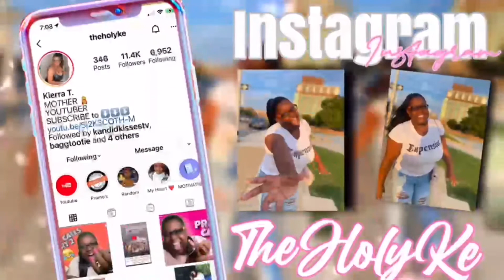3 Growth Tactics for Small Youtubers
3 Growth Tactics for Small Youtubers

CALLING ALL SMALL YOUTUBERS FOR SMALL YOUTUBERS SUPPORT

If you are a small YouTuber this video is for you. Use the comment section to connect with other small YouTubers.

Tools and Services I recommend:

~VidIQ and Tubebuddy for hashtags and tags.

~Restream or StreamYard for livestreams to help you gain watchhours.

~Phonto and PicArt to make cool thumbnails.

Important Tags:

how to grow your youtube channel fast, how to grow your youtube channel 2020, how to grow on youtube, How to grow your youtube channel

My video is made public to all viewers.

Other Vlogtober 2021 Videos

If you want a shoutout turn the post notifications bell on ASAP !

Get 15% of with using my code BQOUNL for a waist trainer.

Make sure y’all get y’all a Sugar Kookie Shaper with my referral